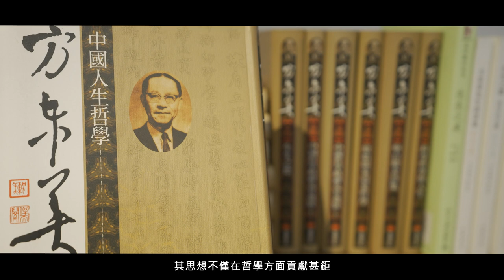名人故居故事導覽影片(五)之方東美故居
方東美先生 被譽為 現代哲學思想史上的 「 東方詩哲 」 、新儒學八大家之一 來台任教後， 其寓所位在緊鄰台大校長官邸的牯嶺街六十巷內 。
方東美先生一生勤於學習， 思想 深邃浩瀚 ，然而他一生不寫日記、不寫自傳他個人的生活體驗和內心的精神世界，只偶爾反映在那上千首凝練精美的詩詞裡。因此，從他曾經生活過的地方了解其 為人處世 無疑 是後世的我們認識當代哲學巨擘 的最佳途徑。
方東美先生治學嚴謹， 生活哲學 則 瀟灑稚趣， 影片將 藉由 方東美先生周邊人物的分享， 側面描繪其性情氣韻， 帶領觀眾 一窺方東美先生的大師風範 。